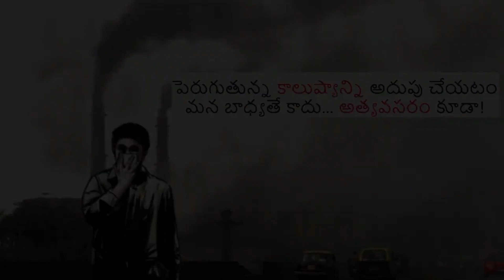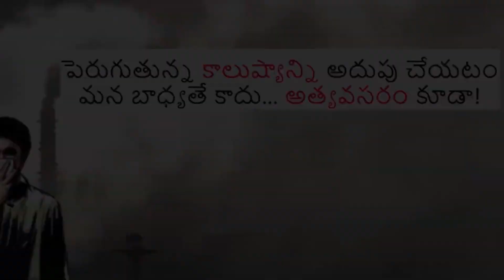Surge Electric Gear Bike 2020 | India's First Electric Geared Bike | EV Telugu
The Tamil Nadu Based Electric bike startup Emotion motors is readying to launch their first electric motorcycle surge in 2020.
Surge is India's 1st geared electric bike. The electric bike can run with a top speed of 120 km/h. It is having 4 gears. The bike can accelerate 0-60 km/h in just 4 seconds. The lithium ion batteries can be charged in 30 minutes
with fast charger.